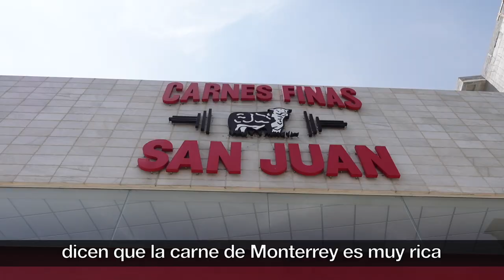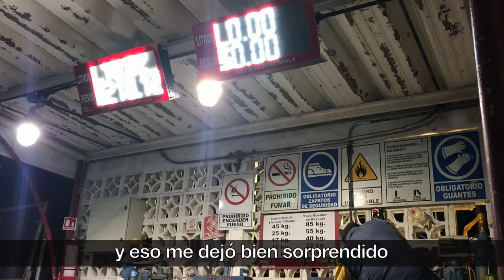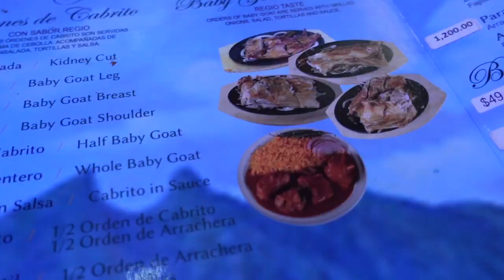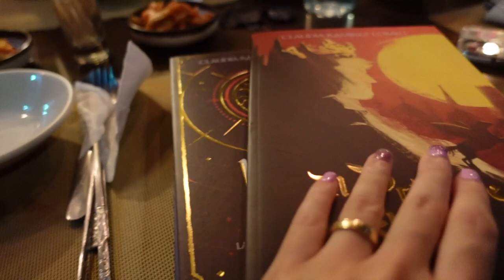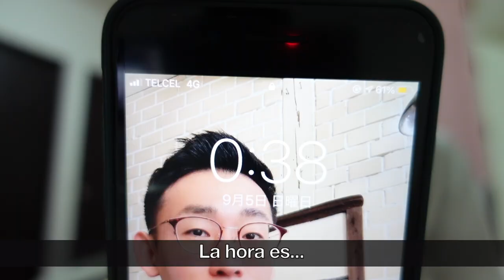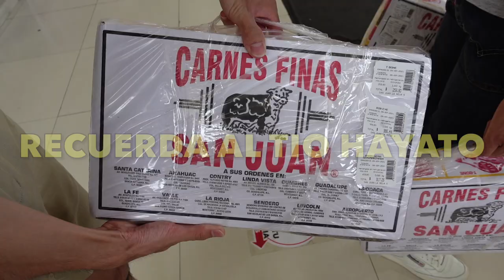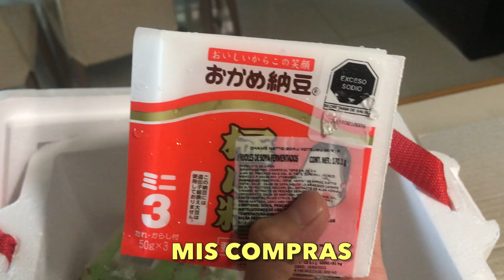🤩 MI ESPOSO JAPONÉS VA A MONTERREY POR PRIMERA VEZ 🇲🇽 ¡LE ENCANTÓ! | Tania&Hayato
Hola, hoy les traemos el vlog de nuestras aventuras en Monterrey!!!